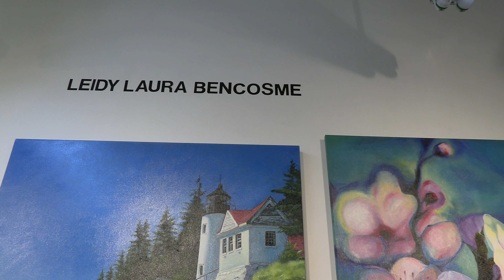LEIDY LAURA BENCOSME - Montserrat Contemporary Art